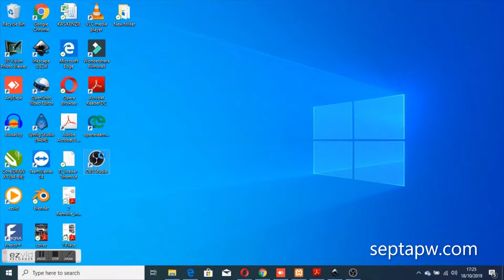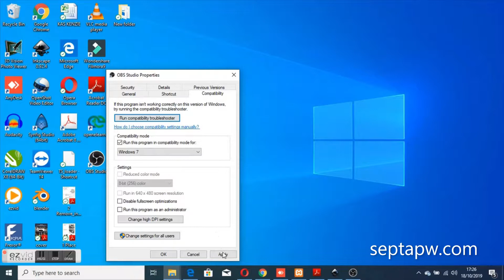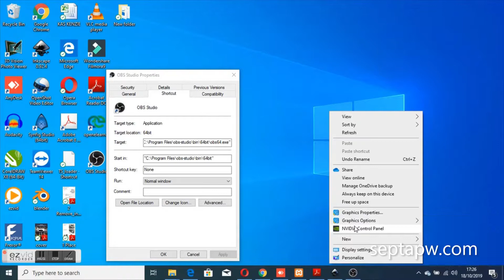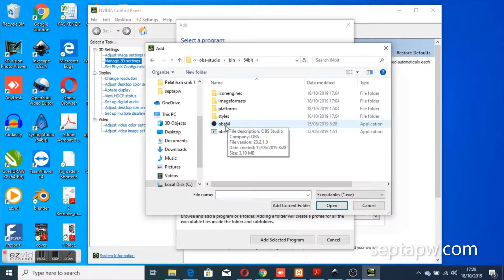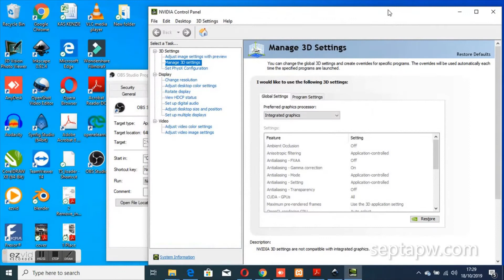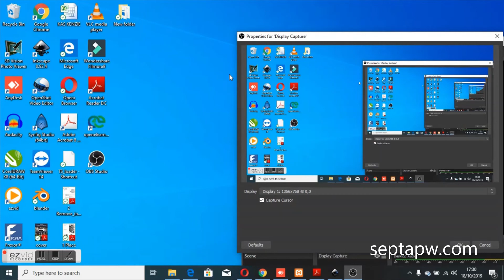Cara setting OBS Studio yang gelap alias blank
Buat pengguna OBS, jangan kaget. Pada sebagian komputer akan berlayar gelap alias blank. Itu artinya ada yang harus di setting terlebih dahulu.

Ikuti yuk caranya